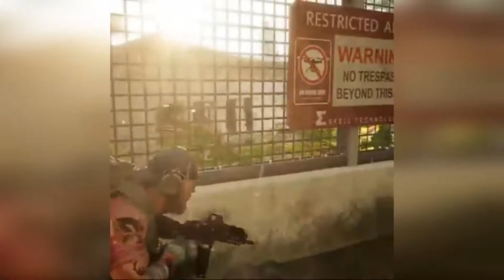HAYALETLER GERİ DÖNDÜ ! | TOM CLANCY'S GHOST RECON BREAKPOINT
Kanalımızın amacı eğlenceli mobil oyunları ve ilginizi çekebilecek farklı videoları sunmaktır. İyi Seyirler..

VİDEO İÇERİĞİ:
Tom clancy's ghost recon breakpoint etkili ölüm makinelerini kullanmaya hazır olan baş kaldırmış ölümcül eski ABD askeri birim üyelerinden oluşan en zorlu düşmanınız Wolves ile karşı karşıyayız. Onlar adanın en önemli kaynağı olan dronları ele geçirerek Auroa takım adasını zapt etmiş durumdalar. Başlarında ise eski silah arkadaşımız Albay Cole D. Walker var.İyi seyirler..